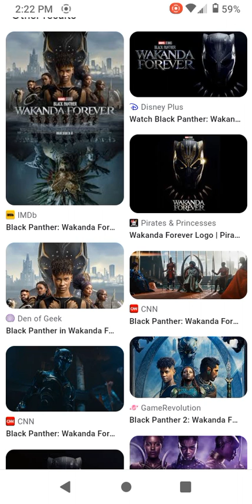wakanda forever review